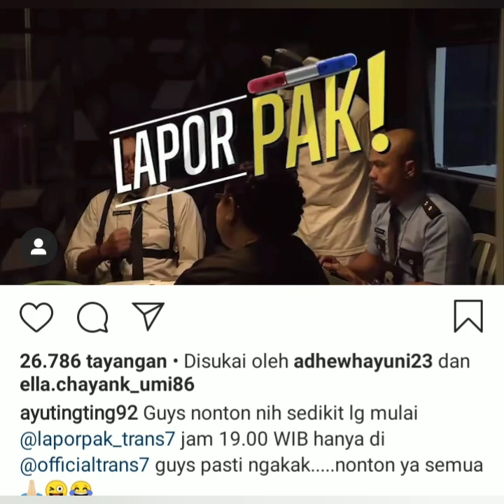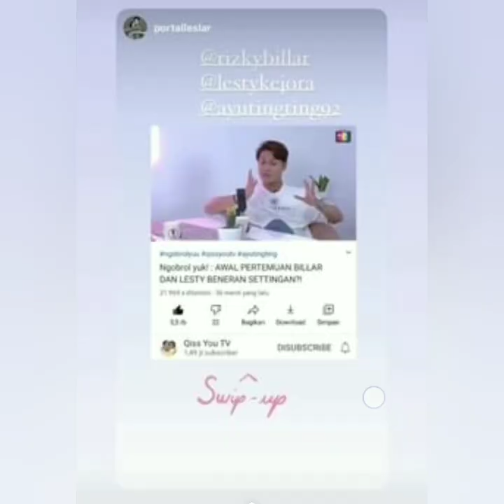Baru dan eksklusif, ada ayu ting-ting di acara lapor pak malam ini, di jamin mantap